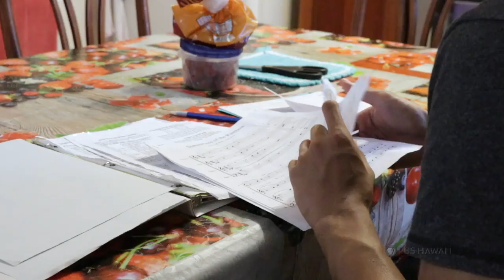Farrington High School | "Working Mom" | HIKI NŌ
Students tell the story of an immigrant from the Philippines who works three jobs in order to make ends meet, much to the chagrin of her teenaged son, who feels his mother is not able to spend enough time with him.